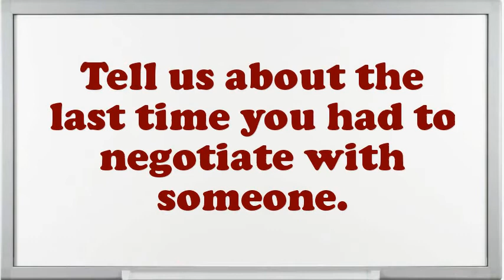Automatic Furnace Operator interview questions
Interview Questions for Automatic Furnace Operator.What was the critical condition you have experience as an Automatic Furnace Operator?What achievements have you gained working as an expertise Automatic Furnace Operator?Why do you think you are eligible for the position of Automatic Furnace Operator?Example when you went above and beyond the call of duty.How would you describe your work style?